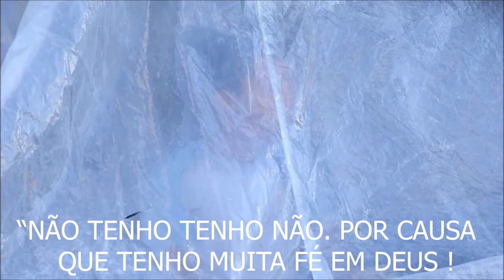CRACOLÂNDIA BAIRRO NOVO